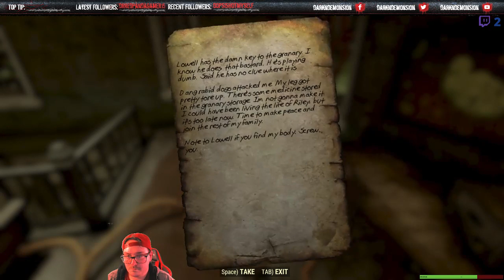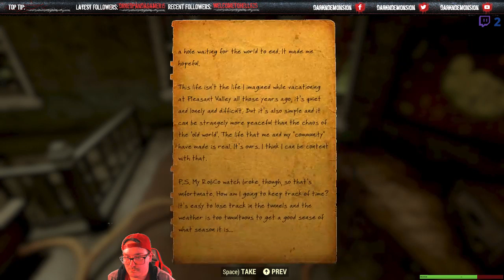Fallout 76- Let's Play With DarknDemonsion- Episode 196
Fallout 76, Let's Play, Playthrough, Walkthrough, Gameplay, DarknDemonsion